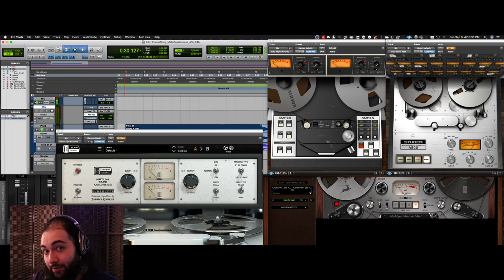Tape Machine Plugin Comparison: Antelope VS UAD VS Slate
Ken is giving you a direct showdown of one of the most south-after sounds and plugins...the tape machine!

Here, he's breaking down the pros and cons of Antelope, UAD, and Slate, and comparing them all so that you can decide which one is best for you!